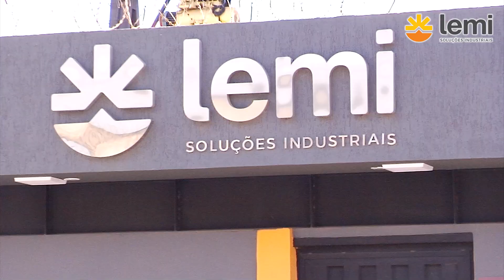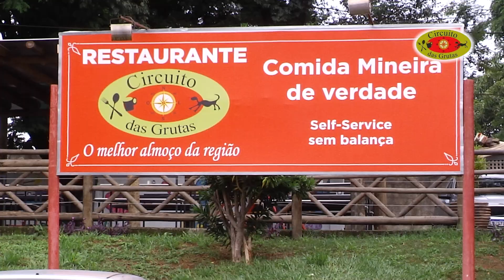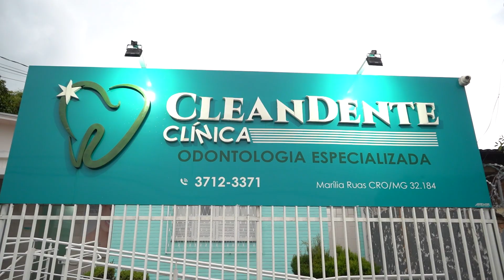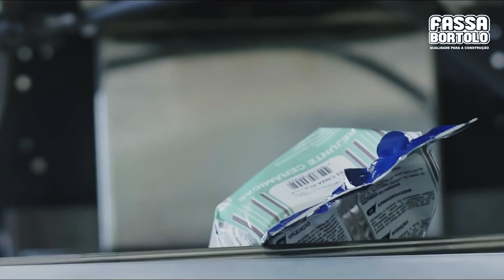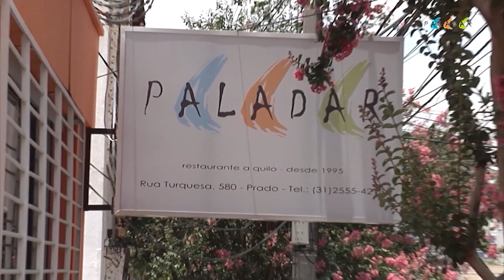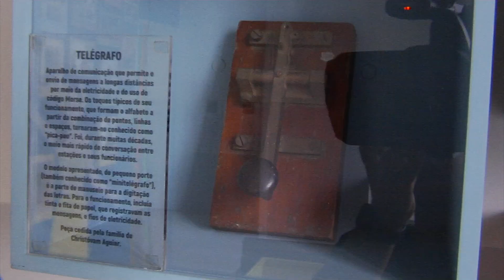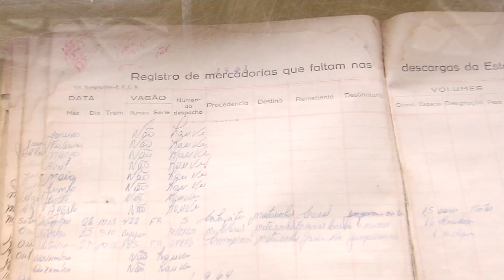ROTEIRO DE MINAS - 13-04-2024 - MATOZINHOS